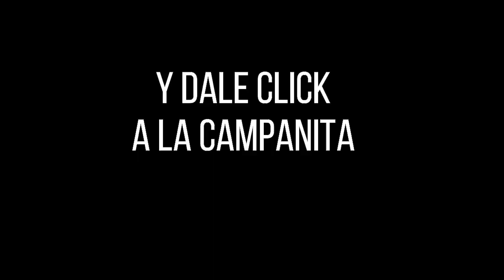Resultados del Chance DORADO NOCHE del domingo 26 de septiembre de 2021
Hola buenas noches, te presentamos los resultados de las loterías y chances en Colombia, vamos con el Resultado del Chance dorado noche del domingo 26 de septiembre de 2021.